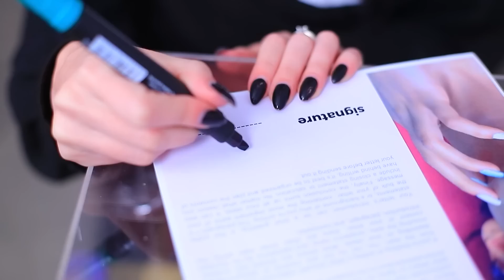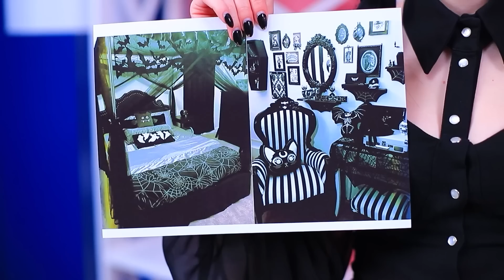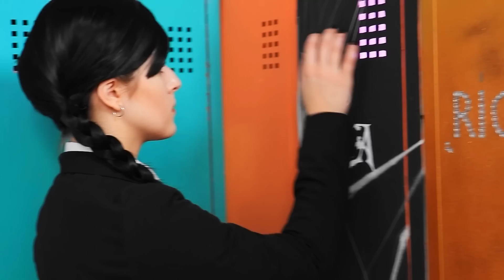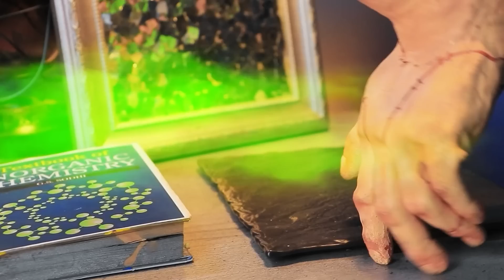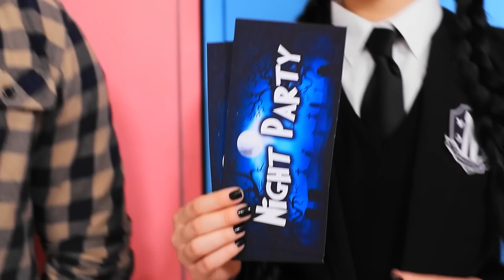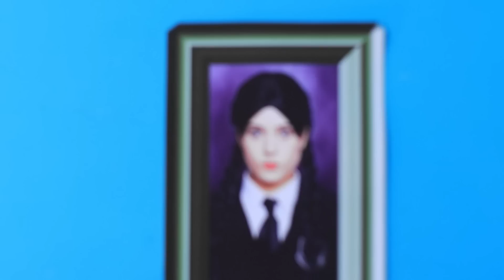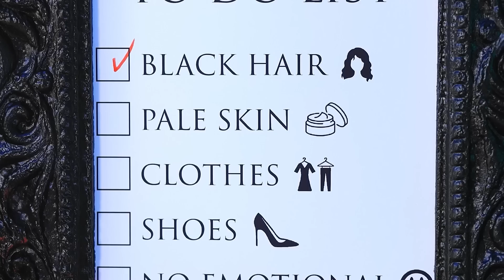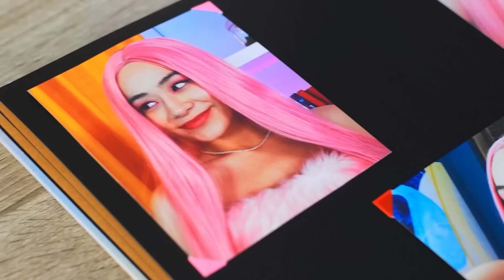Wednesday Addams wird College-Königin! Wie man Wednesday wird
Wednesday Addams ist eine College-Queen! Glaubst du, das ist ein Scherz? Nein, dieses Mädchen kann es einfach durchziehen.